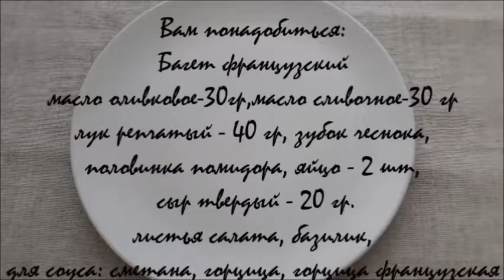Бутерброд. Бутерброд французский по деревенски. Рецепт бутербродов.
Простой Рецепт Вкусного Бутерброда. В этом видео вы увидите как Приготовить Вкусный,  Сытный и Красивый бутерброд. Готовиться за 5 минут. Сделайте свое утро добрым и вкусным. Правила Приготовления Вкусного Бутерброда.